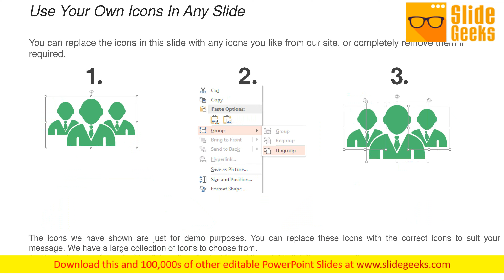Current To Future State Process Flow Ppt Powerpoint Presentation Ideas File Formats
This is a current to future state process flow ppt PowerPoint presentation ideas file formats. This is a five stage process. The stages in this process are past present future, future state, before after. Our Current To Future State Process Flow Ppt PowerPoint Presentation Ideas File Formats team are exceedingly good. They have a clear assessment of what you need.